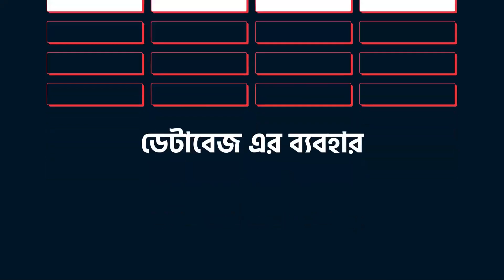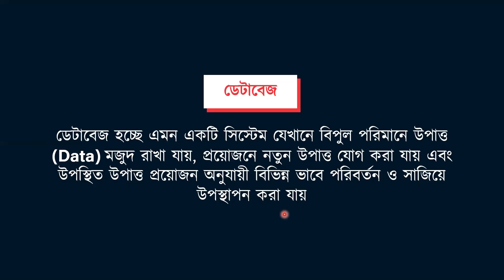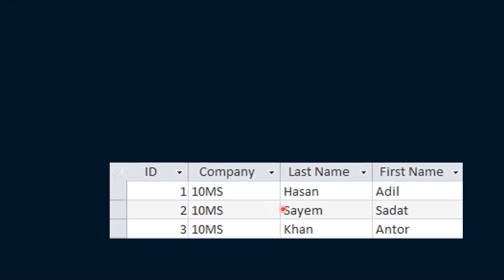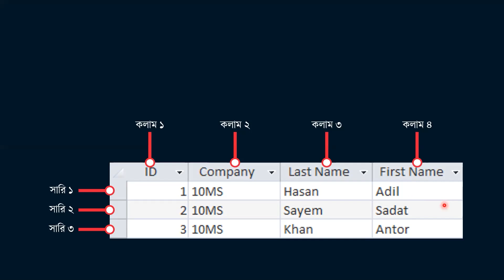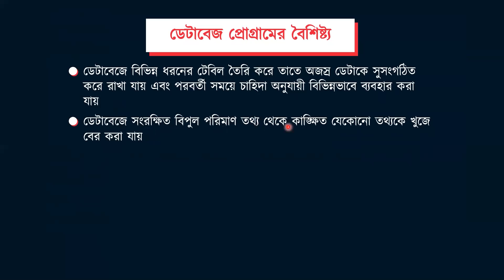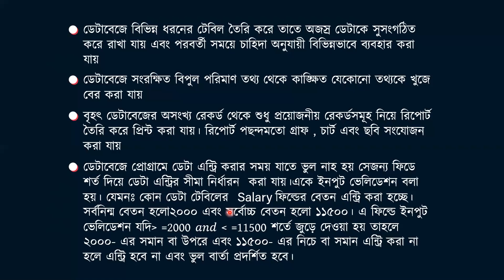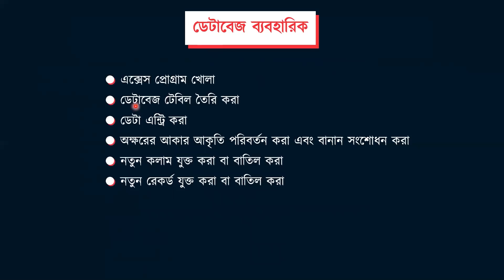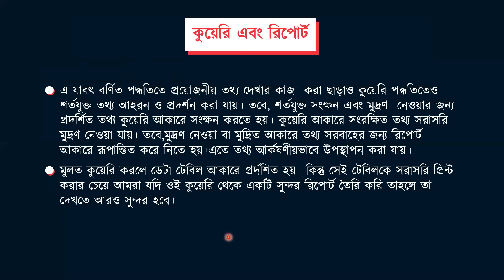অধ্যায় ৬ : ডেটাবেজ এর ব্যবহার - পর্ব ১ [SSC]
Series: এসএসসি তথ্য ও যোগাযোগ প্রযুক্তি (SSC ICT)